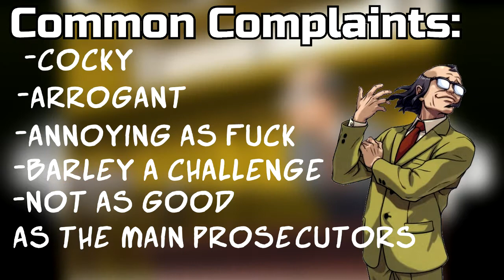Winston Payne: Better than you think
Winston Payne is a  prosecutor who is very underapreciated. This is me showing my views and let everyone come to their own conclusions and mellow out to Payne.

Sources:
visuals:
Turnabout Memories and The Lost Turnabout visuals are from Zslyser
Countdown to turnabout and the foriegn turnabout visuals are from MegamanNG.

musical used:
Strange people
Logic and Magic
Reminiscence~where the hazy  bridge is seen.
Difficult people
the final victory (DGS2 finale victory theme)